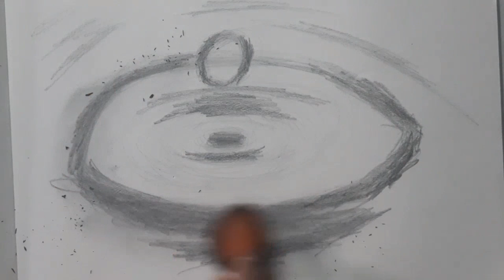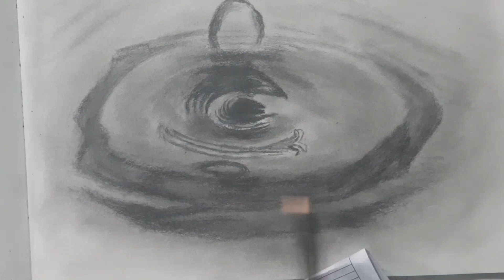water drop review | realistic water drop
water drop review | water drop | realistic water drop

In this video I'm going to show you How to Draw Realistic WATER Drawing using Graphite Pencils. You will also learn to Draw water waves, texture, droplet, refection on surface & much more in this realistic

Water drop reviewWaterdrop reviewwaterdrop

instagram views kaise badhaye
youtube channel ke views kaise badhaye
apne youtube channel par views kaise badhaye
views kaise badhaye in youtube
व्यूज कैसे बढ़ाए यूट्यूब
views kaise badhaye thumbnail
facebook me views kaise badhaye
instagram fake views kaise badhaye
fb story views kaise badhaye
instagram video par views kaise badhaye
shorts video par views kaise badhaye
youtube video ke views kaise badhaye
youtube short video me views kaise badhaye
youtube par short video par views kaise badhaye